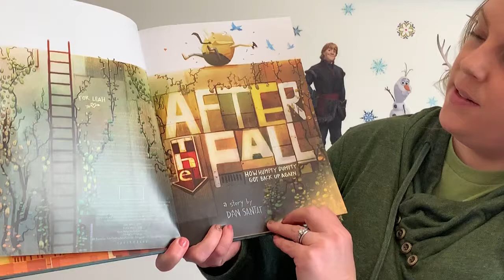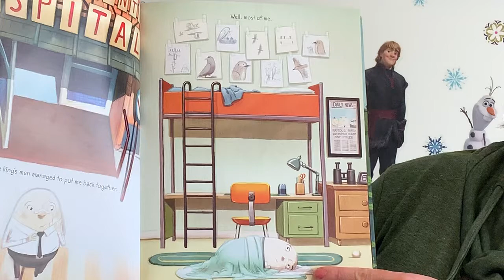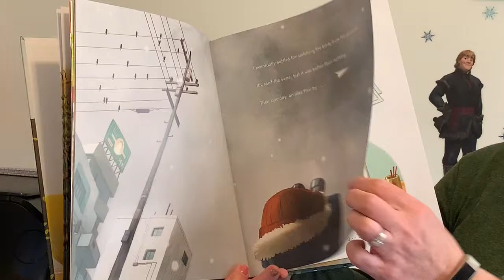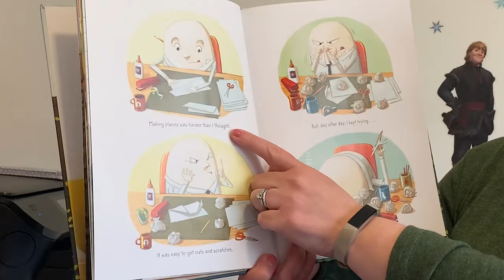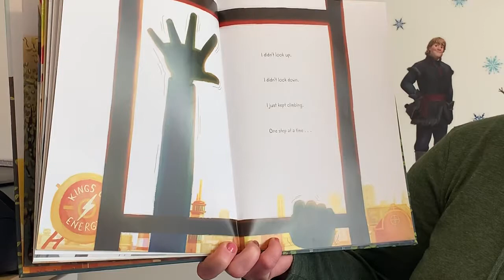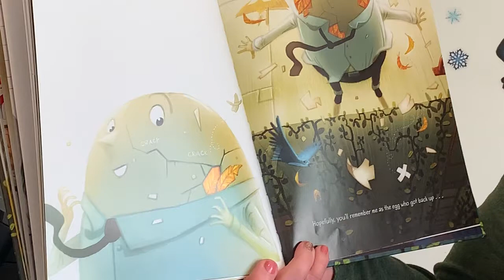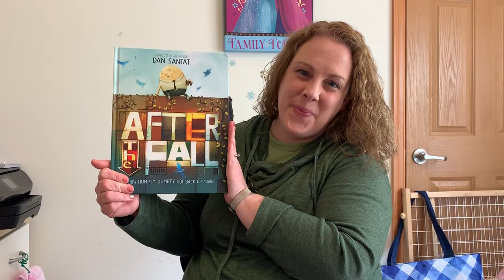After the Fall by Dan Santat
Wallenpaupack North Primary School